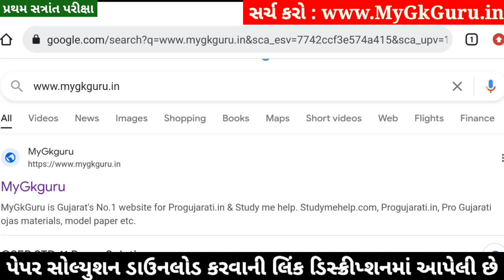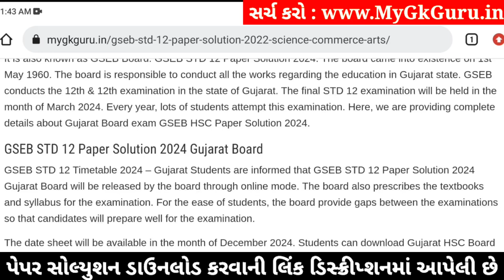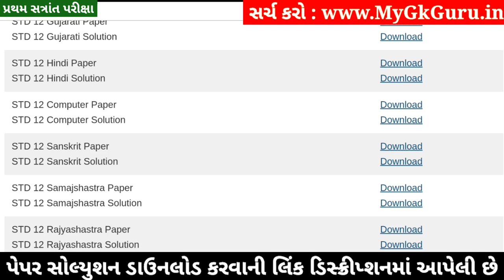STD 12 Sanskrit Paper Solution 2024 100 Marks, STD 12 Sanskrit First Exam Paper Solution 2024 Octobe